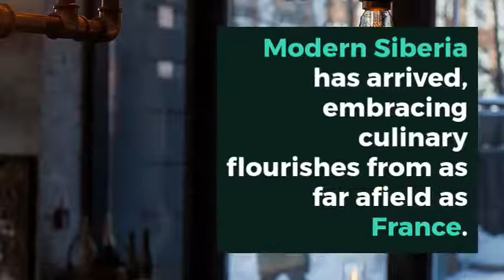Modern Siberia – Pardon My French Wine Bar, Novosibirsk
Modern Siberia has arrived, embracing culinary flourishes from as far afield as France. Essentials discovers one of a new breed in Siberia’s capital city, Novosibirsk. Pardon My French, a wine bar located in Siberia’s bustling industrial hub, Novosibirsk, is a positive light, a beacon of civilised modern-world creativity and style. But for chef and owner François Fournier it didn’t come easy. Launching a French-inspired wine bar serving modernised Russian classics alongside wines from around the globe demanded energy and determination. But François showed anything is possible and locals are lining up for more.